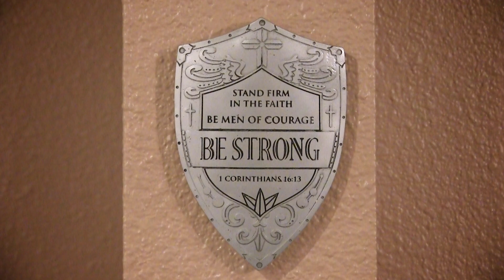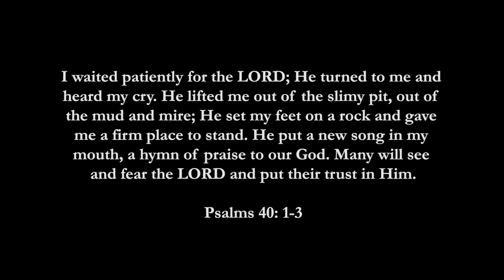Rivers Edge Ranch 2016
Testimonial for the River's Edge Ranch